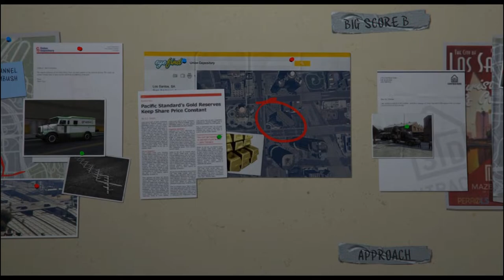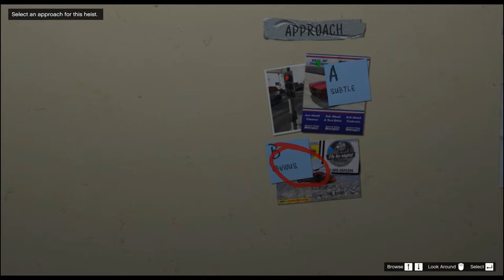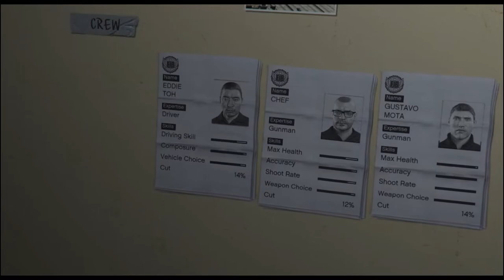GTA 5 - UNION DEPOSITORY HEIST SETUP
"Join us on an adrenaline-fueled virtual rampage as TNC takes on the iconic streets of Los Santos in GTA 5! Get ready for non-stop action, jaw-dropping heists, and high-octane escapades in this explosive gameplay showcase. From epic car chases to daring bank robberies, witness the chaos unfold as TNC navigates the criminal underworld with finesse and firepower. Grab your snacks and buckle up for a gaming experience that's bound to keep you on the edge of your seat!"